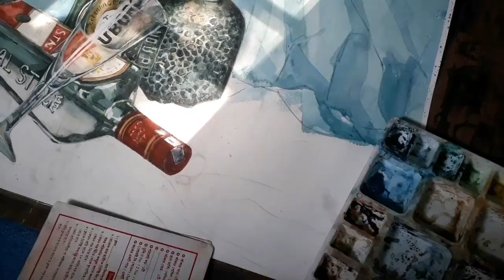Still life in watercolour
I  am  Pritam  shaw

Its  just  a  intro  of  the  still  life  painting

Still  life  painting  is  so  important  for  increase  your  drawing  skills

Here  I  choose  a  beer  bottle  ,  a  whiskey  bottle  ,  a  rum  bottle  and  a  wine  glass

It  is  so  challanging  for  to  to  make  the  transparent  objects  in  watercolour

The  size  of  the  painting  is  30"×22"

I  used  canson  paper  300gsm  .

Instragram  -  pritamshaw5555

Still  life
Watercolour
Transparent
Beer  bottle
Whiskey  bottle  watercolour  paintimg
Rum  bottle  watercolour  paintimg
Wine  glass
Pritam  Shaw
Pritam  shaw  watercolour  outdoor
Watercolour  painting  by  Pritam  Shaw
Still  life  painting  by  Pritam  Shaw
Realistic  painting
Realistic  watercolour
Art  college
Government  College  of  Art  and  Craft